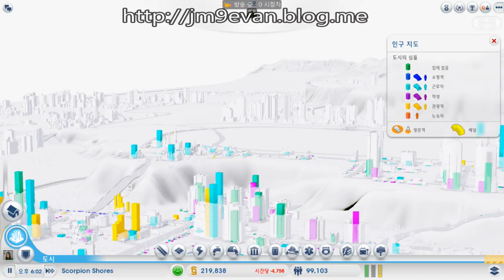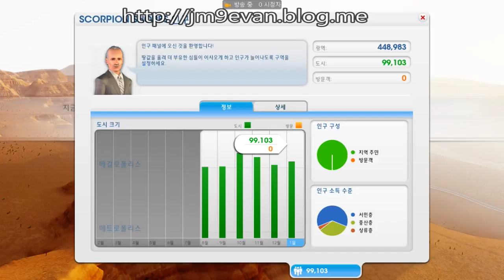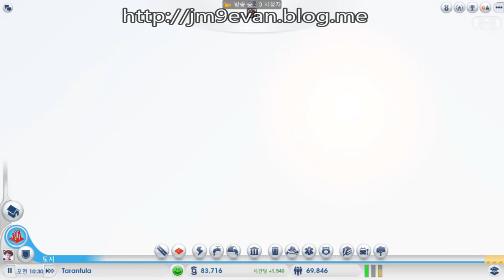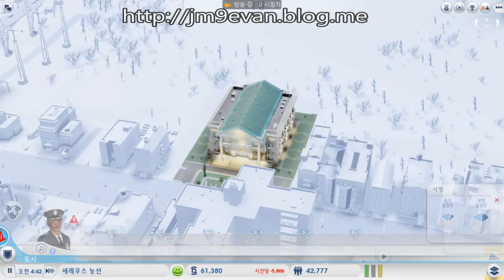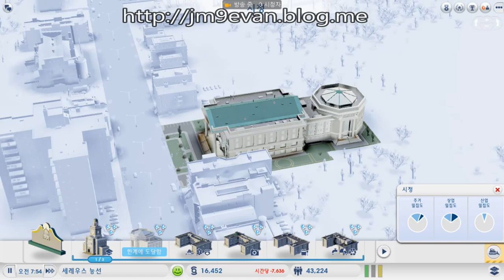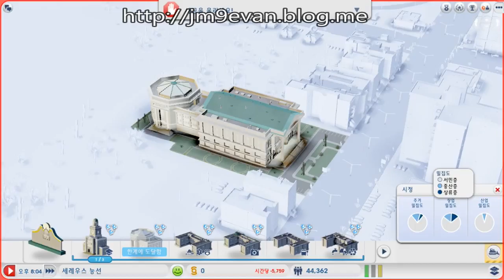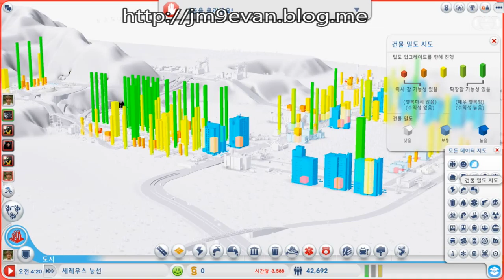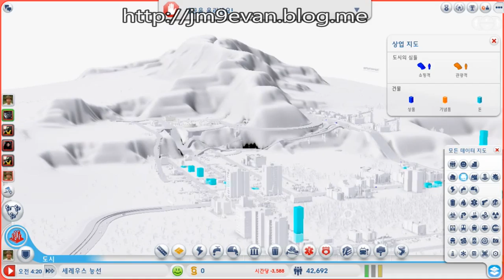DIABLO3 GAME PLAYER ASIA SERVER